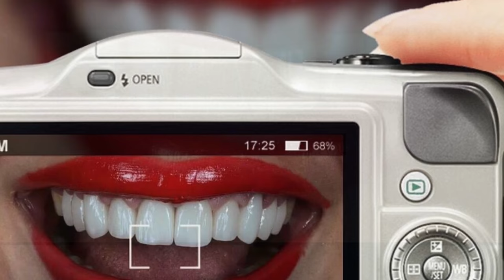" Art of Dental Photography "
lens.technician

Lens of a young technician

lens_of_technician